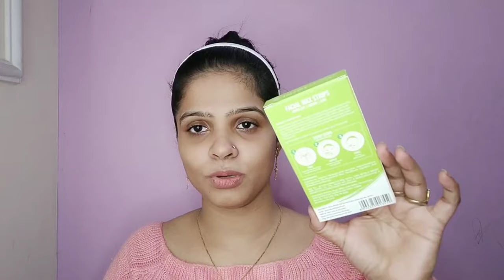चेहरे के Unwanted hair को remove करें Hillary rodha facial wax strips से वो भी 5 min में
Unwanted hair remove with Hillary rodha facial wax strips

Hy guys kaise hain aap log to aaj maine aapke saath share kar rahi hun bahut hi affordable price mai Hillary rodha facial wax strips jo aapke jitne bhi unwanted hair hain un sabko remove kar dega.

Aur please please Mujhe support karen.